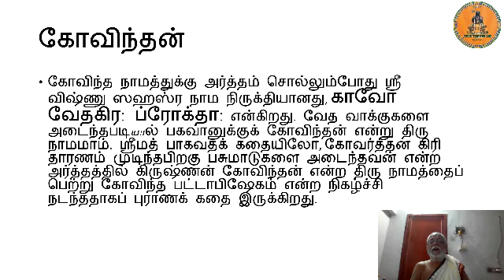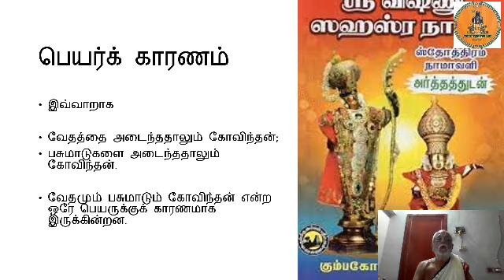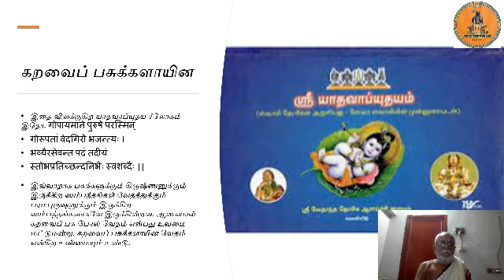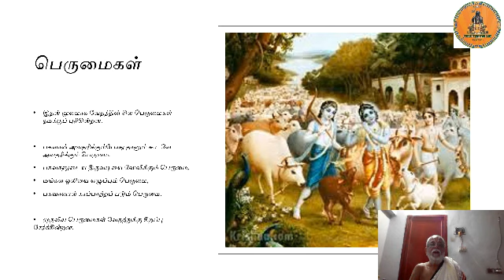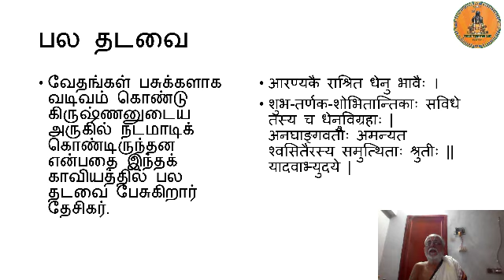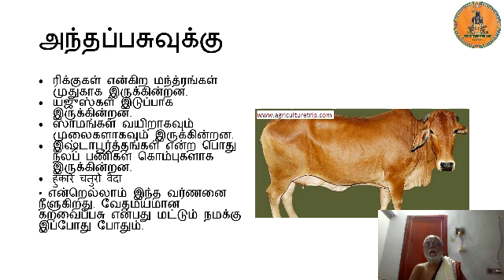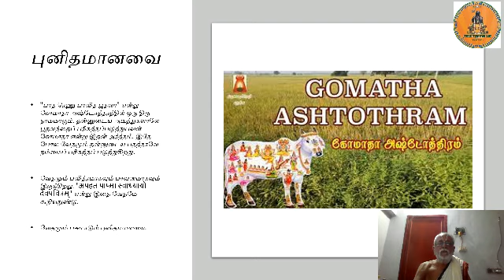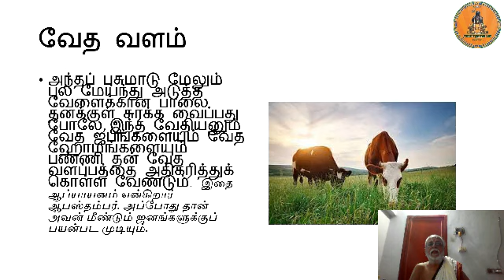5.4. Veda Vaibhavam series - Veda Vaibhavam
Veda Vaibhavam, a Short Message Series on glory, morals, essence, meaning, guidance and teachings from vedas.  The videos are rendered by renowned vedic scholars.  The different dimensions of vedas are explained in a nutshell.  Let's start our day with a hint of the Elixir of Veda Vaibhavam rendered Sri U.Ve. Navalpakkam Yagnyam Kannamachariar swami.

Thumbnail artwork - smt. Malathi Balaji, Mumbai.